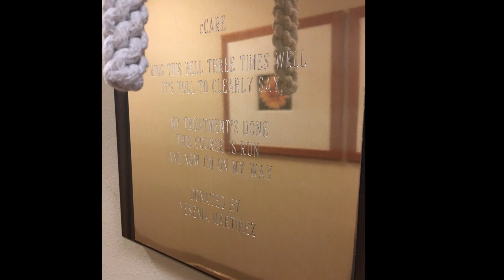Tia Letty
WE ARE SO PROUD OF YOU AND LOVE YOU SO MUCH!